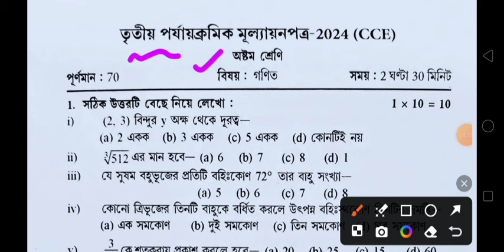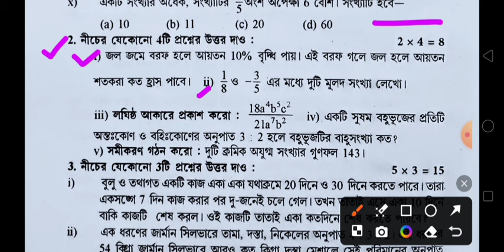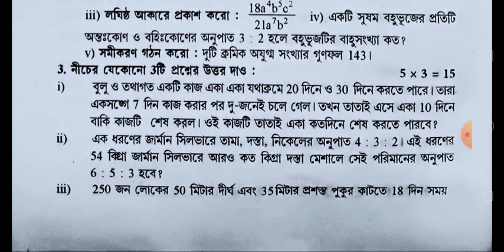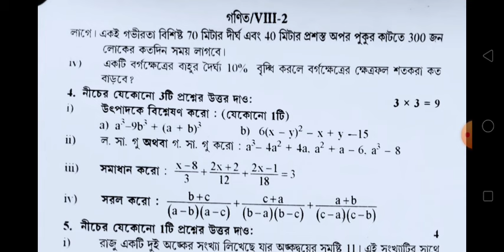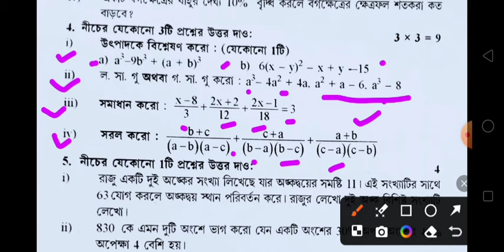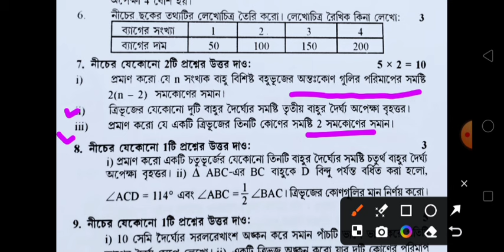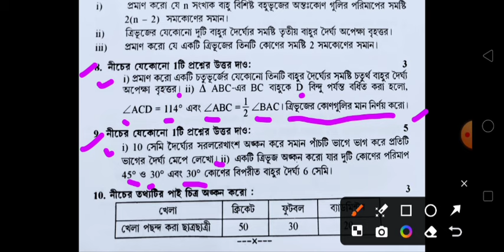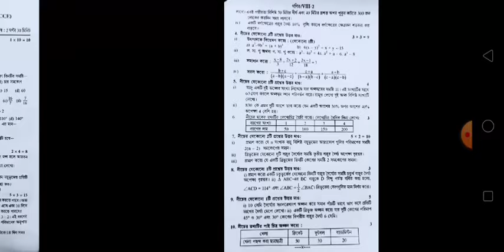class 8/3rd unit test/3rd unit test 2024/math/class 8 math 3rd unit test question paper 2024/gonit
3rd unit test
3rd unit test 2024
class 8
math
class 8 3rd unit test math question answer 2024
class 8 3rd unit test poribesh question 2024
class 8 3rd unit test math question 2024
class 8 third unit suggestion math 2024
ganit
anko
class 8 history 3rd unit test 2024
class 8 math 3rd unit suggestion 2024
3rd unit
maths
class 8 history 3rd unit suggestion 2024
class 8 third unit suggestion history 2024
class 8 math 3rd unit test question answer 2024
class 8 3rd unit test history question answer 2024
history
class 8 3rd unit test bangla question 2024
class 8 bangla 3rd unit test question answer 2024
class 8 3rd unit test history question 2024
class 8 3rd unit test history suggestion 2024
class 8 history 3rd unit test syllabus 2024
class 8 science 3rd unit test syllabus 2024
class 8 3rd unit test science question 2024
class 8 itihas 3rd unit test suggestion 2024
class 8 poribesh 3rd unit test syllabus 2024
class 8 poribesh 3rd unit test question paper 2024
class 8 poribesh 3rd unit test suggestion 2024
class 8 3rd unit test poribesh 2024
class 8 poribesh 3rd unit test question 2024
class 8 math question bank 3rd summative 2024
class 8 math question 3rd unit
class8 math
class8 math suggetion
class 8 history final exam question paper 2024
class 8 3rd unit test history question paper 2024
class 8 3rd unit test 2024 history
class 8 history question 2024
class 8 annual exam science & math suggestion
অষ্টম শ্রেণির বার্ষিক পরীক্ষার বিজ্ঞান সাজেশন
অষ্টম শ্রেণির বার্ষিক পরীক্ষার গণিত সাজেশন
বার্ষিক পরীক্ষার গণিত সাজেশন